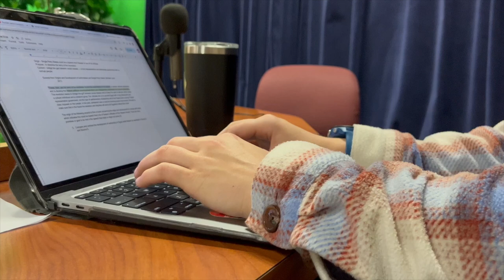Transitions-Lessons in Filmmaking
Bay Port video Production by
Sawyer Marquardt, Jacob Lonzo and Apollo Brunette